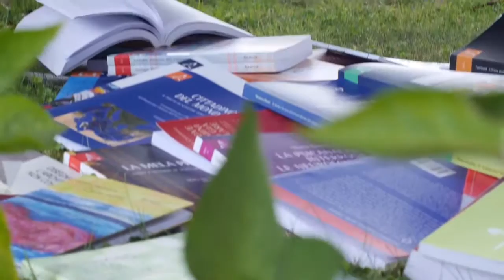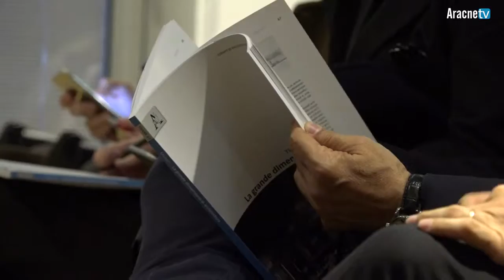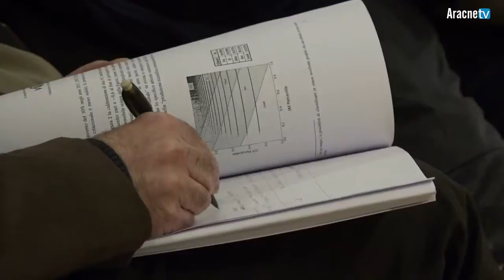La grande dimensione in architettura: Il Centro Direzionale di Napoli.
La grande dimensione dell'Architettura : Il centro direzionale di Napoli a cura di Giovanni Multari.

Sala Gianfranco Imperatori Associazione Civita, Roma - 19 febbraio 2016

Saluti:
Pier Fabrizio Santovetti, Vice Direttore Fondazione Italia Giappone
Fabio Mangone, Vice Direttore DiARC
Massimo Locci, Consigliere nazionale IN/Arch
Eliana Cangelli, Consigliere Ordine degli Architetti di Roma
Gioacchino Onorati, editore Aracne

La vicenda del Centro Direzionale di Napoli

Introduzione:
Alessandro Castagnaro

Interventi:
Francesco Garofalo
Mosè Ricci

Moderatore:
Olimpia Niglio, Direttore edA

Sarà presente il curatore dell’opera Giovanni Multari.

Video a cura di AracneTv .